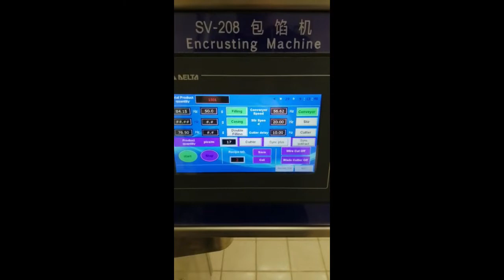1034-225: Longyu encrusting machine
Longyu mobile encrusting machine, type: SV-208, dimensions: 950 mm x 880 mm x 1380 mm.